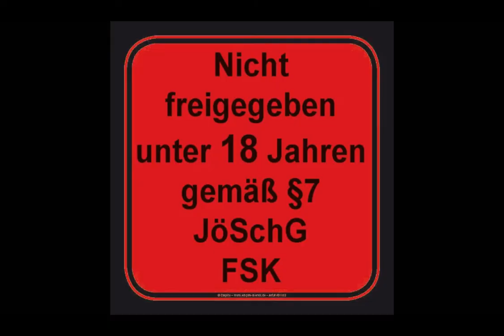Resident Evil 6 #01 -Anfang mit Action [Facecam] [HD] Lets Play Resident Evil 6 (deustch)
Resident Evil 6 ist ein Third-Person-Shooter
Studio & Publisher ist Capcom

Das ist meine Erste Aufnahme mit Facecam , ist leider etwas dunkel geworden die Facecam. Mit viel Action geht das Spiel los :)
Zwischen drinn ist leider mal für paar sec in schwarzer Bildschirm :(